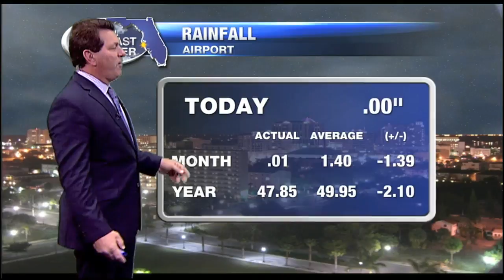The Official Suncoast Forecast - 6pm November 22, 2016